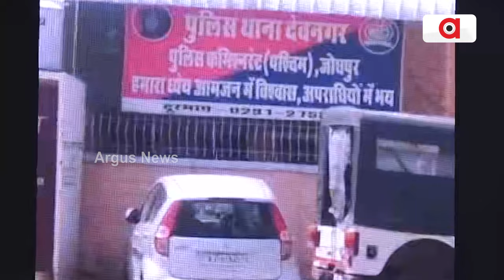ପ୍ଲସ ଟୁ ପାଠ ପଢୁଆ ମୁଣ୍ଡରେ ହାଇଟେକ ବୁଦ୍ଧି || Digital arrest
ପ୍ଲସ ଟୁ ପାଠ ପଢୁଆ ମୁଣ୍ଡରେ ହାଇଟେକ ବୁଦ୍ଧି । ଡିଜିଟାଲ ଆରେଷ୍ଟର ଭୟ ଦେଖାଇ ଜଣେ ବରିଷ୍ଠ ସରକାରୀ ଅଧିକାରୀଙ୍କଠାରୁ 5 ଲକ୍ଷ 90 ହଜାର ଟଙ୍କା ନେଇଯାଇଥିଲା ଠକ । ଅଭିଯୁକ୍ତ କିଶୋର ରଣାକୁ ରାଜସ୍ଥାନର ଏକ ବ୍ୟାଙ୍କରୁ ଗିରଫ କରିଛି ସାଇବର ଥାନା ପୋଲିସ ।